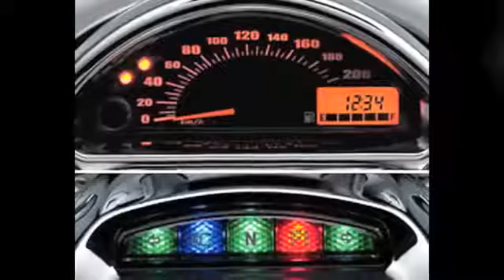►2014 NEW Suzuki Boulevard VZ400